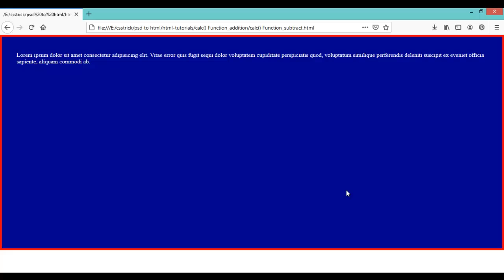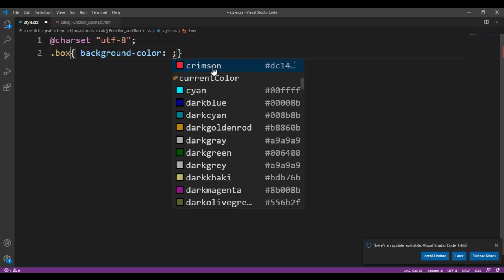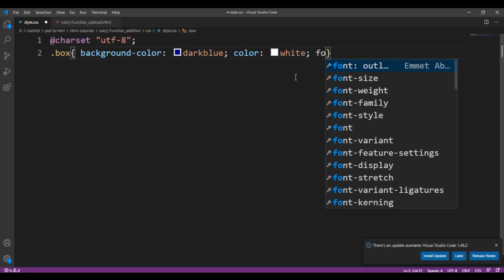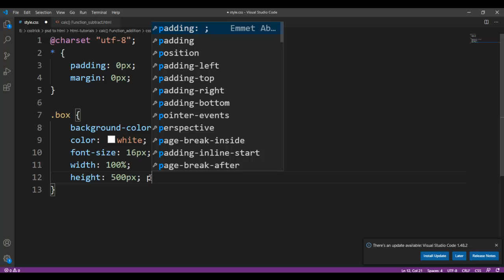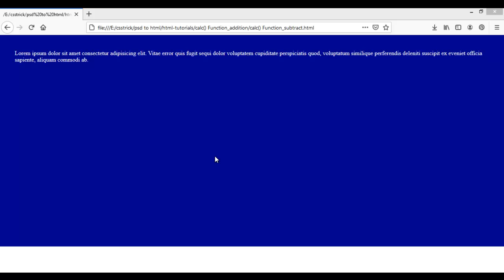width calculation function css | How do you calculate width in CSS? By techno Sunita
About video

1. techno sunita
2. technosunita
3.css tutorial
4. web design css tutorial
5. css
6. css tutorial in hindi
7. Html
How To Create Login Form In HTML and CSS bootstrap 4 by techno sunita

calc() - CSS: Cascading